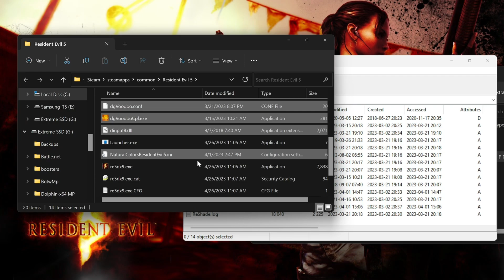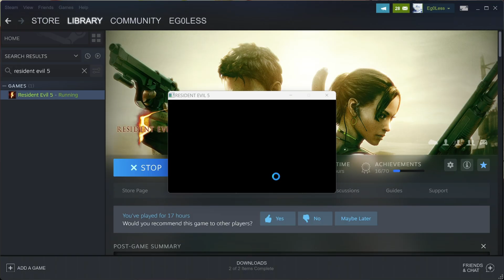Essential Resident evil 5 graphics reshade tutorial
This graphics fix is the only new decent one out right now due to the latest steam patch that released a few weeks ago which broke all mods.

Then open the reshade folder with 7zip or winrar and drag and drop the contents of the folder to your game directory just as i show at-0:38

Press NUM to toggle between contrasts as i do throughout the gameplay.

(Optional)- if you want HD 60fps cutscenes then drop the contents of this folder into your game directory as well and replace any files it asks.